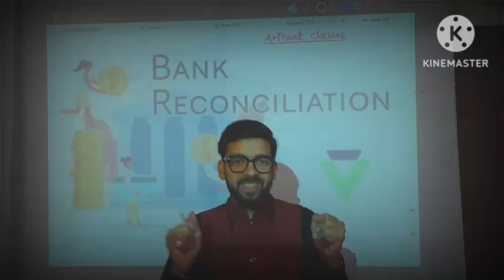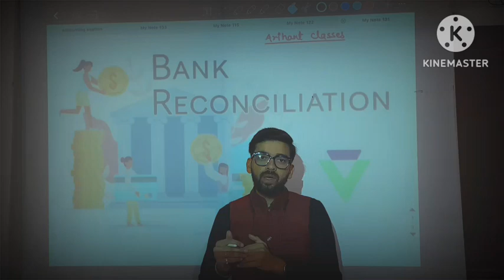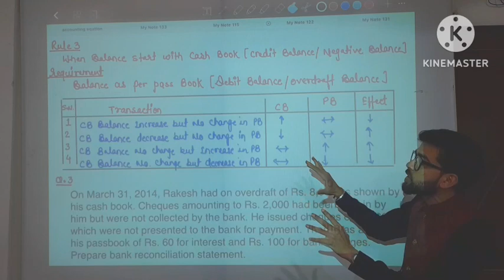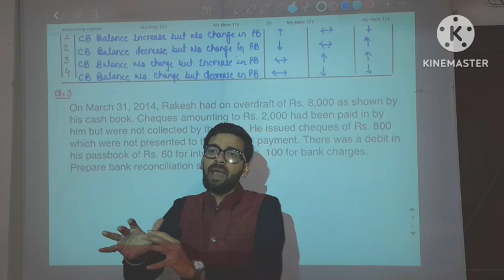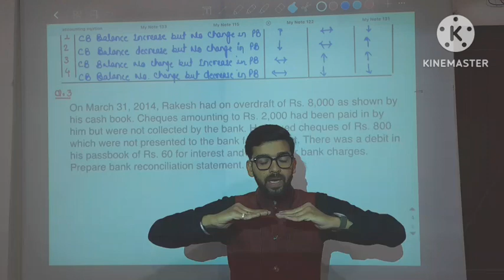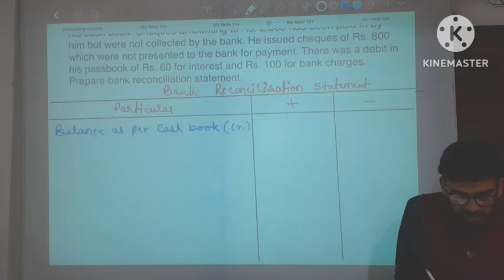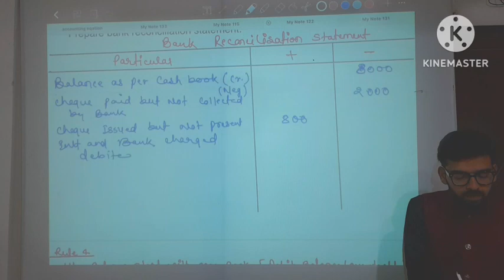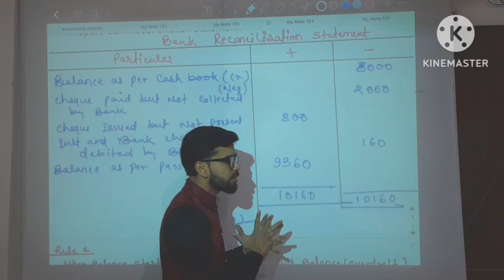Bank Reconcilisation Statement Part-3 Unfavorable Balance as per cash book